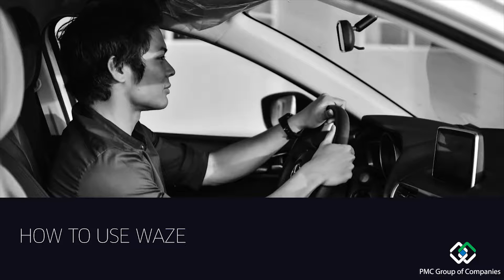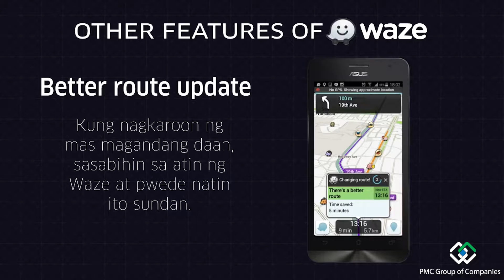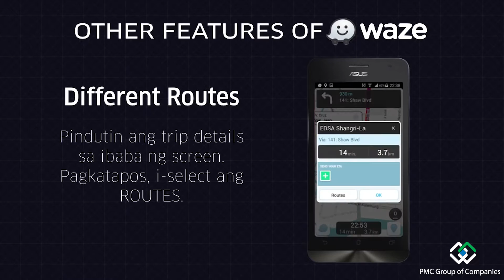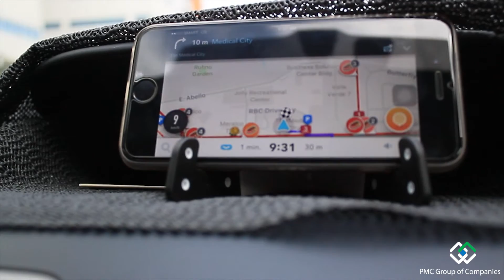How To Use Waze Final